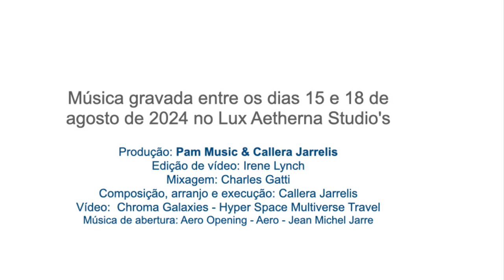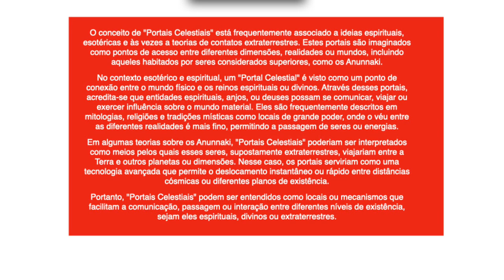Celestial Portals - Annunaki - By Callera Jarrelis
2ª faixa do álbum Annunaki - -
O conceito de "Portais Celestiais" está frequentemente associado a ideias espirituais, esotéricas e às vezes a teorias de contatos extraterrestres. Estes portais são imaginados como pontos de acesso entre diferentes dimensões, realidades ou mundos, incluindo aqueles habitados por seres considerados superiores, como os Anunnaki.